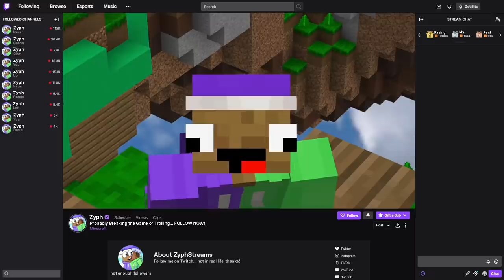The SKELETON Bed Defense in Bedwars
The SKELETON Bed Defense in Bedwars ➨ Using PUNCH BOW SKELETONS as a Bed Defense in Bedwars!

➨ Editor - @pantivist
➨ Squid - @imasquidkid

Today Zyph Traps & Trolls Bedwars Youtubers by Using a SKELETON Punch V Bow Bed Defense in Bedwars with Im_A_Squid_Kid!! This was HILARIOUS!

Not Minecraft, But Water Rises or Minecraft, But Lava Rises, or any other but challenge like that. Not The LARGEST Bed Defense or The FAKE Bed Defense in Bedwars or DUPLICATING Items in Bedwars, This isn't a speed run / speed runner of Minecraft against a killer / assassin but it is Zyph in Bedwars attempting the FUNNIEST MINECRAFT BEDWARS TROLLS AND CHALLENGES!